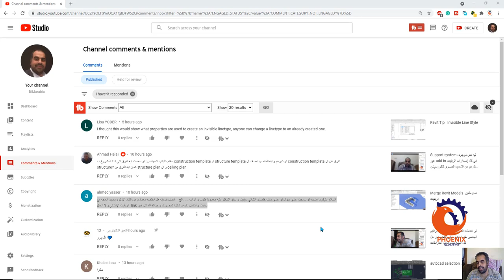لو عندي ملف خلصان انشائي ريفيت و عايز اشتغل عليه معماريا طوب و أبواب الخ أفضل طريقه هل اخلص